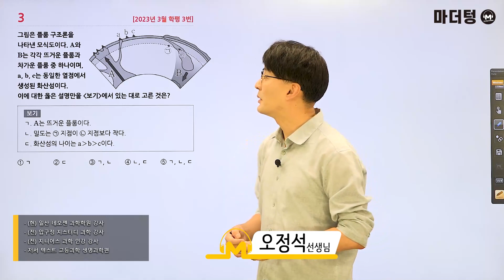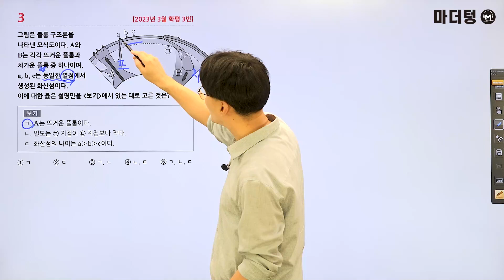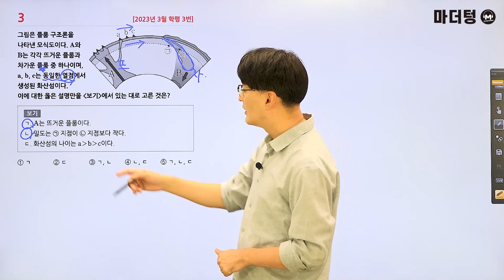마더텅 | 지구과학Ⅰ | 2023년 3월 학평 3번 (해설 : 오정석 선생님)